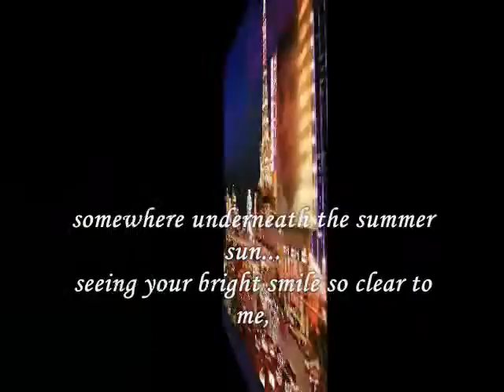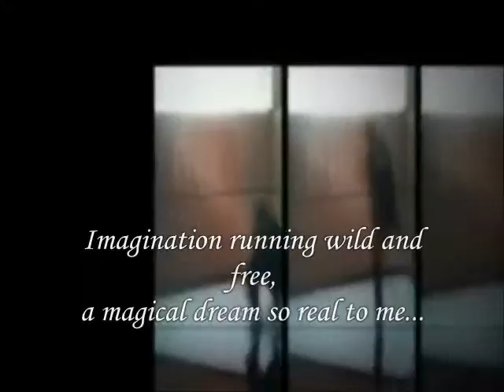A Sweet Dream,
do.
do so
Money is an excellent servant, but the host
very bad.